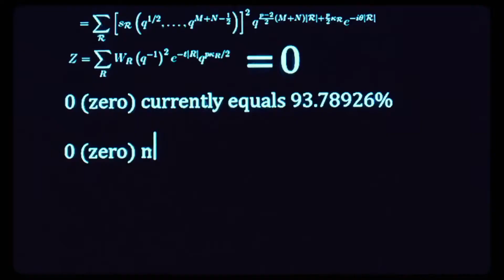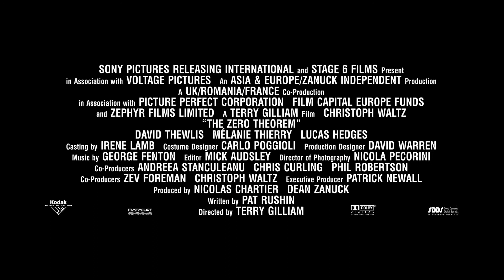The Zero Theorem | Theatrical Trailer